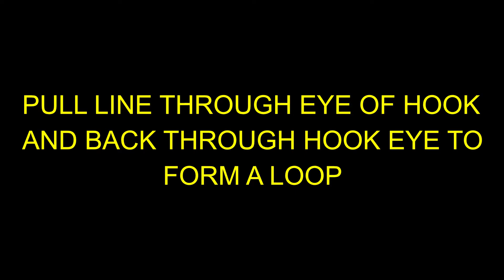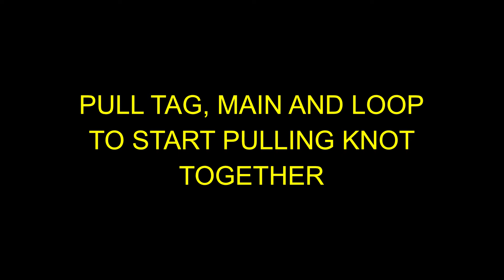STRONG Knot For Fluorocarbon - DOUBLE SHINDO KNOT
Learning how to fish? In this Fishing For Beginners video I will show you how to tie the DOUBLE SHINDO KNOT. THE DOUBLE SHINDO KNOT is the BEST KNOT FOR Fluorocarbon and a STRONG Knot For Fluorocarbon. This knot is great for beginner fisherman or advanced fisherman as well.  How to tie a hook to a fishing line, Tying the DOUBLE SHINDO KNOT Correctly. How to tie fishing knots!!!

✅Fishing Gear
Jewel HDLR Hound Dog Lure Retriever
Frabill Telescoping Lure Retriever
Dr. Slick Hook File
✅Cameras
Sony ZV-1
Tectra 4 Pack NP-BX1 Batteries For Sony ZV 1
SanDisk 128GB Extreme PRO SDXC
GoPro HERO7 (Renewed)
DJI Osmo Action
The New GoPro HERO10 Black

✅Camera Mounts
GoPro Performance Chest Mount
GoPro Suction Cup Mount
GRIFITI Nootle Camera Paint Pole Adapter
Sametop Jaws Flex Clamp Mount with Adjustable Gooseneck
STUNTMAN Pack Mount - Backpack Shoulder Strap Mount

✅Microphones and Mic Accessories
GoPro Pro 3.5mm Mic Adapter
Saramonic SR-XM1 3.5mm TRS Omnidirectional Microphone
Rode VideoMicro
CYNOVA Osmo 3.5mm/USB-C Mic Adapter- Made for DJI Osmo Action
DJI Osmo Action Foam Windslayer
GoPro 2 Pack Windshield Wind Noise Reduction

✅Accessories
Anker PowerCore 10000 Portable Charger
Apple Lightning to SD Card Camera Reader
Suptig 60 LED Video Light with 5200mAh Portable Charging Battery
SanDisk 128GB Extreme microSDXC
Adobe Photoshop Elements & Premiere Elements

✅Free 30-day trial of Amazon Prime